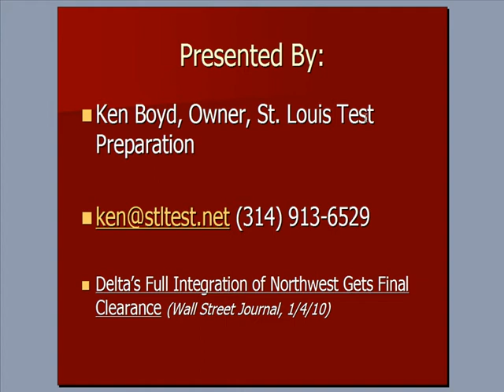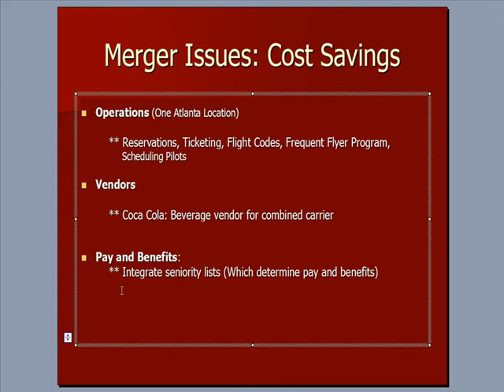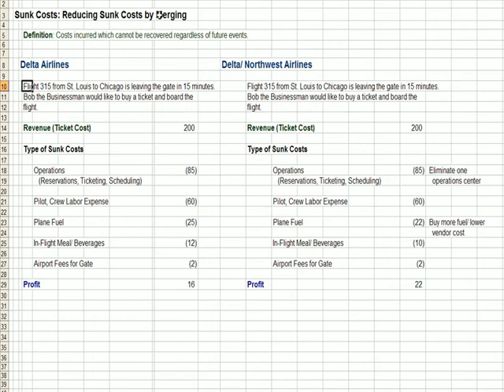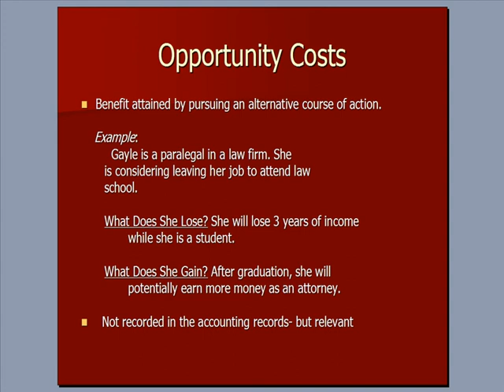Management Accounting11/ Relevant Costs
This Management Accounting video covers relevant costs, sunk costs, and opportunity costs.

For live CPA exam prep and accounting classes, join Conference Room, an online community for accountants. This link shows you the initial courses, and you can join for free in the top right corner.